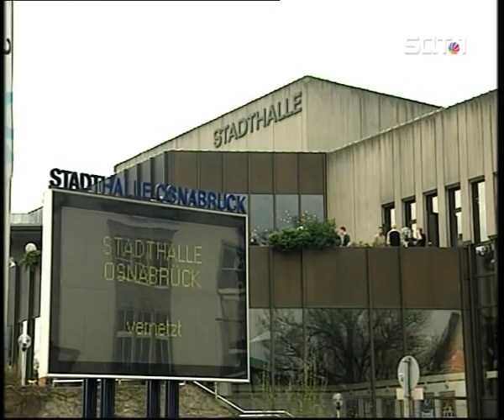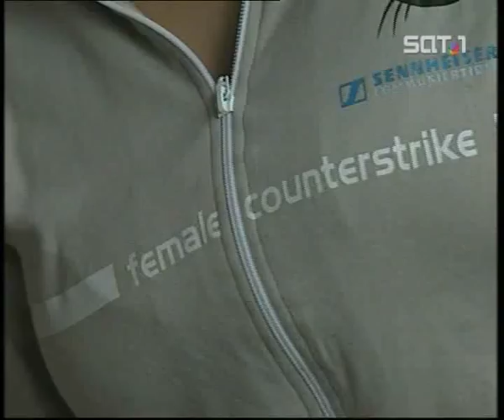Akte 04 auf der Summit 3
Als die Welt noch in Ordnung war... :P